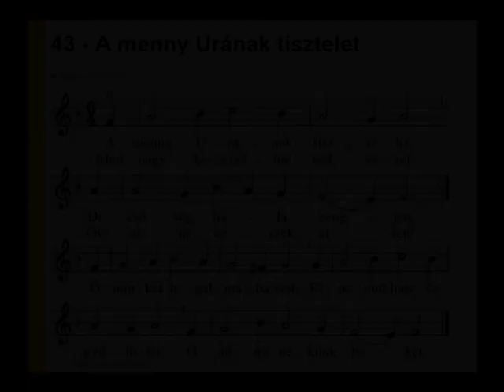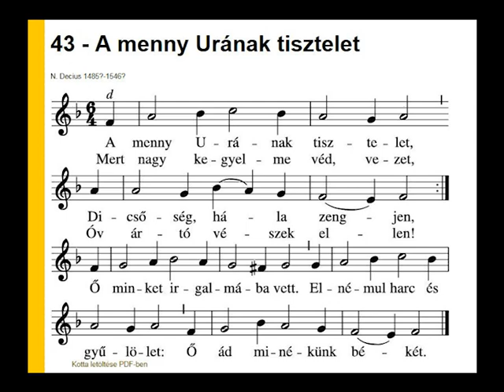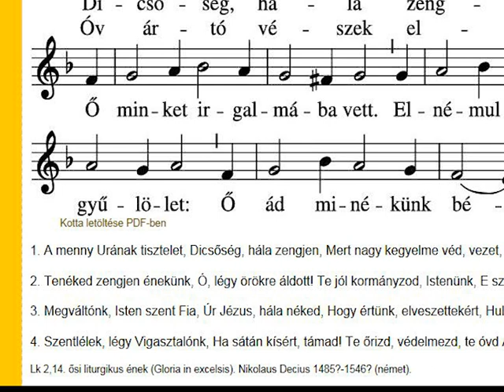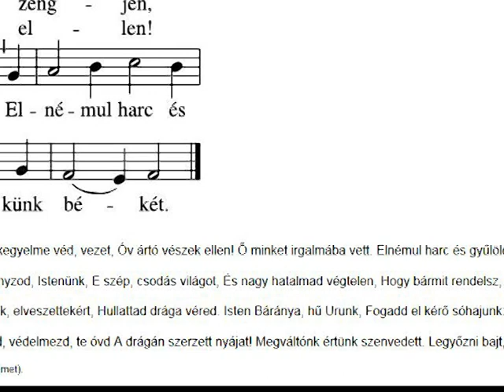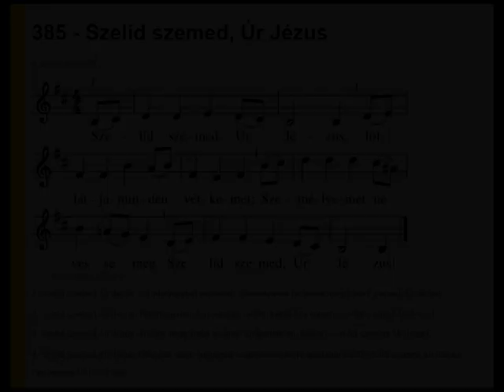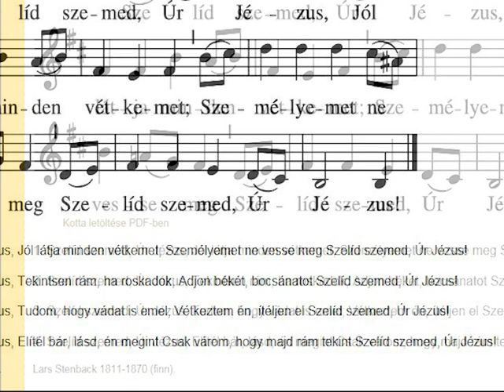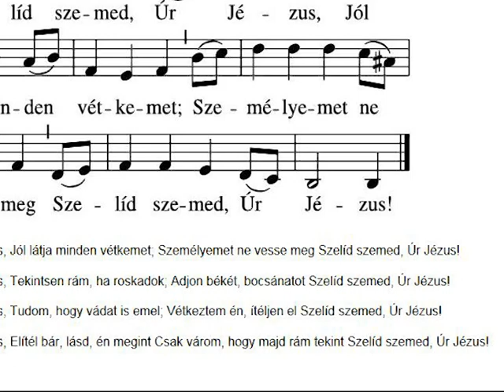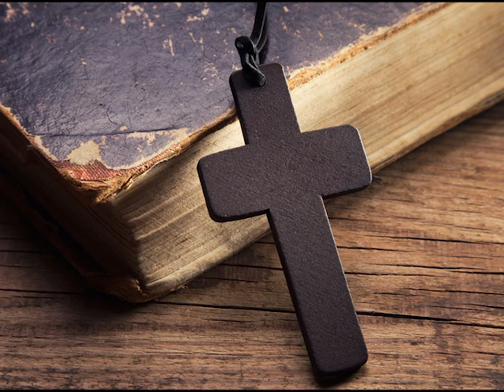"Egyházi Percek" (II. ker. Evangélikus Egyházközség) - 2020.03.22.